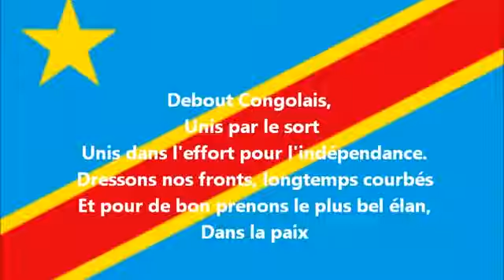GÉNÉRAL CHICO TSHITAMBWE LANCE UN MESSAGE FORT À KAGAME !! RDC AZA PRÊTE PONA GUERRE (28/02/23)